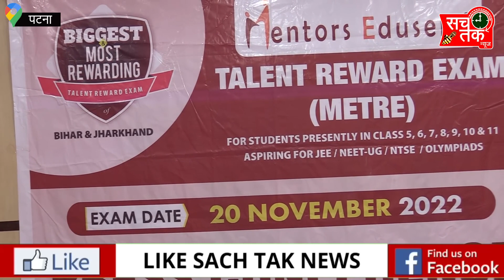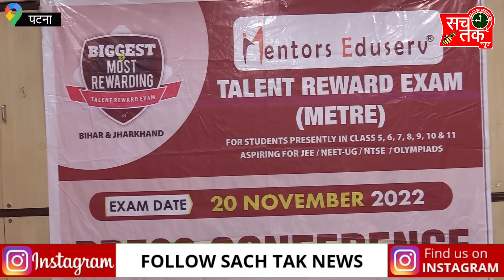Mentors Eduserv बिहार झारखंड के छात्रों को दे रहा 28 करोड़ काScholarship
MENTORS EDUSERV TALENT REWARD EXAM (METRE)